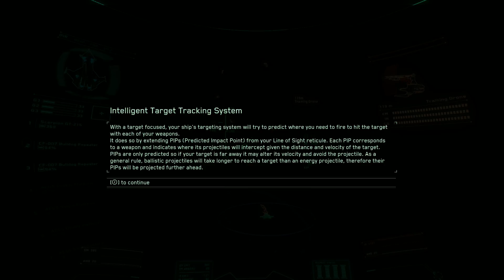Ich spiel: Star Citizen "Basic Combat" des Basic Flight Training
Basic Flight Training jetzt geht es rund.

Nachdem ich den Take Off, sowie die Basic Maneuvers erfolgreich abgeschlossen habe, versuche ich mich nun an den Basis Combat’s. Nicht nur das Starten will gelernt sein, auch das Fliegen und der Kampf. Da ich ja nun die Basics des Fliegens drauf habe, muss ich nun auch den Kampf erlernen. Dies ist alles gar nicht so einfach, wie ich dachte. Mit dem HOTAS-System will das Fliegen erst einmal richtig gelernt sein, dann klappt es vielleicht auch mit dem Zielen. Was für eine langwäriges Unterfangen….